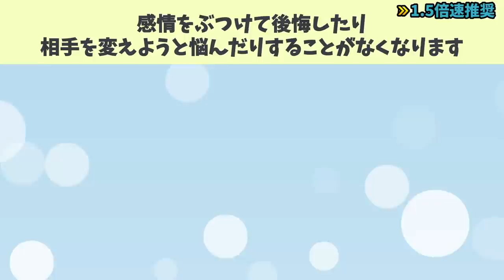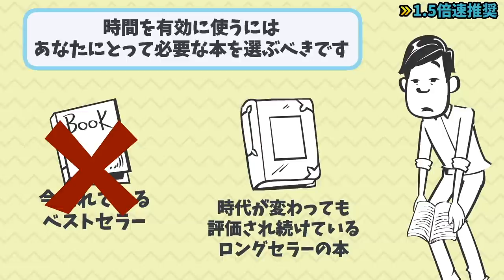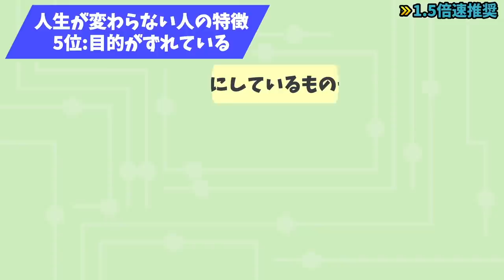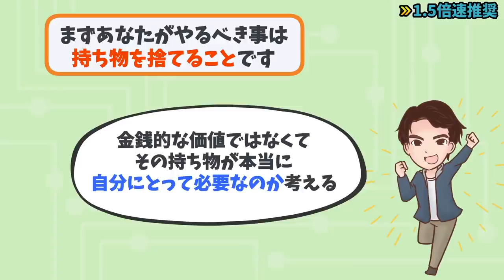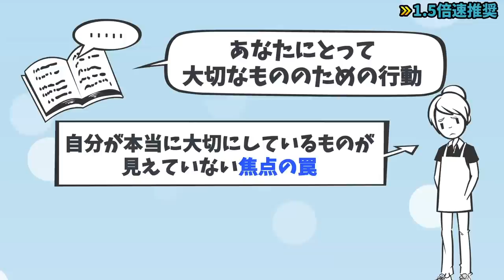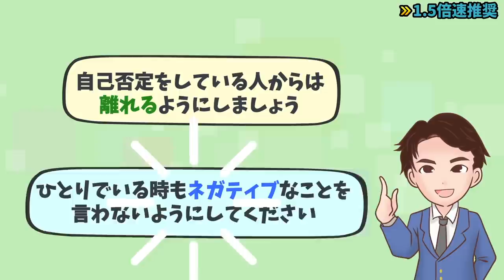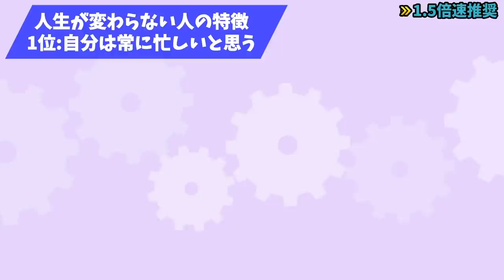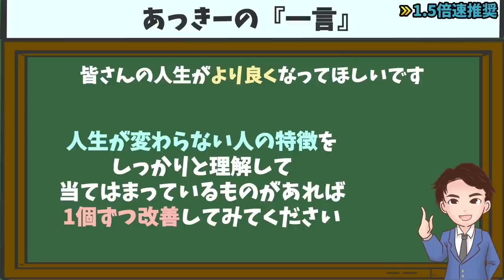【危険】絶対にやってはいけない悪い習慣！知っているだけで人生が好転！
▼概要と見出し
絶対にダメ人生が変わらない人の特徴TOP9について解説していきます。

変化を恐れていては時代に置いていかれてしまいます。

00:00 オープニング
01:10 怒りを後悔する
02:30 今売れている本ばかり読む
03:34 価値観を相手に合わせる
05:10 集中して長時間作業してしまう
06:50 目的がずれている
08:36 焦点がずれている
10:09 自己否定する癖がついている
11:03 コンプレックスに苦しんでいる
13:05 自分は常に忙しいと思う

【参考文献】
⬛やってはいけない7つの「悪い」習慣 成功をひそかに妨げる「人生の落とし穴」（デビッド・M・R・コヴィー著 / 日本実業出版社）

⬛やってはいけない50の習慣（井上 裕之著 / きずな出版）